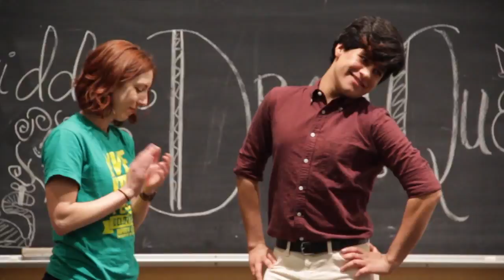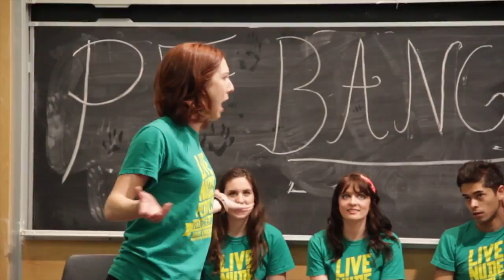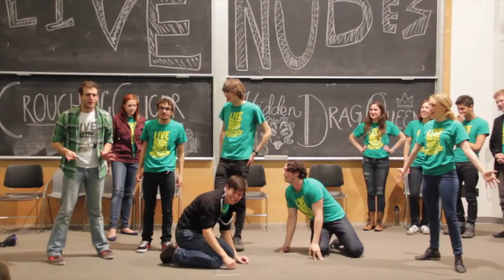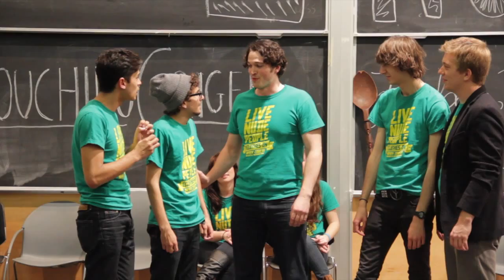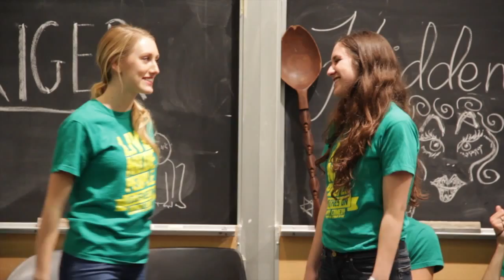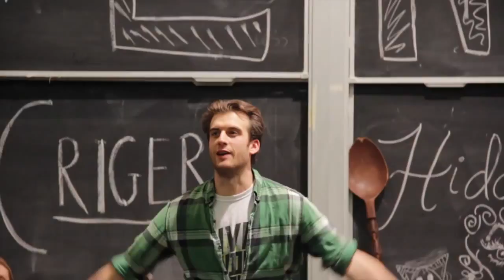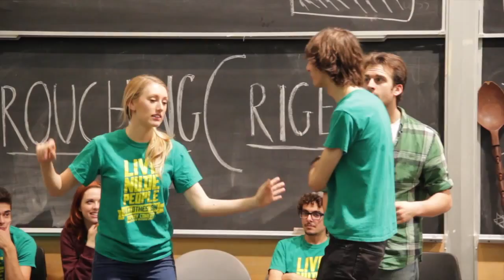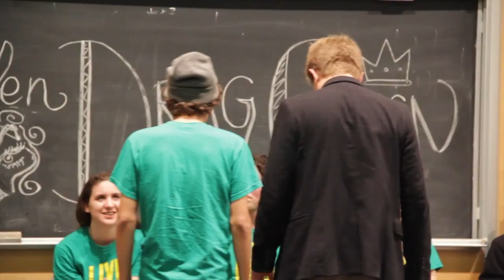The LNP Presents: Crouching Criger Hidden Drag Queen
Song: Pompei by Bastille

It's the LAST SHOW OF THE QUARTER.

It's also the last show for several team members, including his co-captains Hayley and Matt. Frank's so inconsolable, he's been crouching in the corner of the Little all week dressed in Miranda's clothes. There's only one thing that can bring Frank out of his miserable stupor. a night of LONG FORM IMPROV!

This Friday, put on your best heels and drag your asses to the Little Theater for a DRAG ASSSCAT show featuring ALL your favorite Nudes!!!

*(with clothes on)